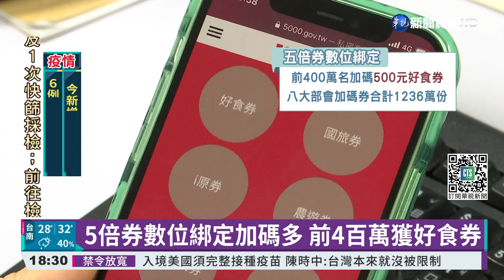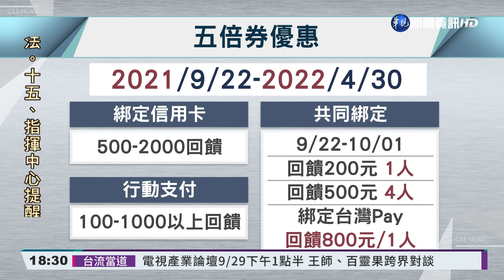5倍券數位綁定加碼多 前4百萬獲好食券｜華視新聞 20210922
振興五倍券今(22)日上午9點，開放民眾數位綁定，前400萬名可以直接領到500元好食券，這次五倍券，還推出共同綁定的優惠，一次綁定四個人，可以多拿500元回饋，理財專家也建議，要是再綁定台灣PAY，一個人最多還可以拿到800元回饋金，同時各部會也推出加碼券，再加上各大銀行、旅遊業者，都有加碼優惠，就是希望能趁著這一波五倍券的熱度，拉抬業績。